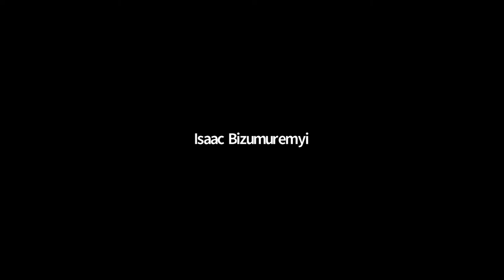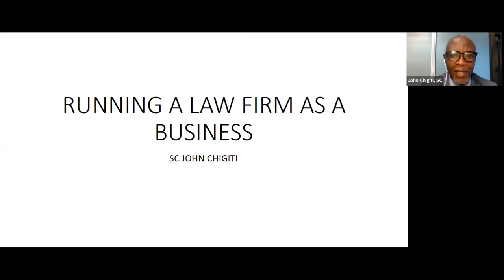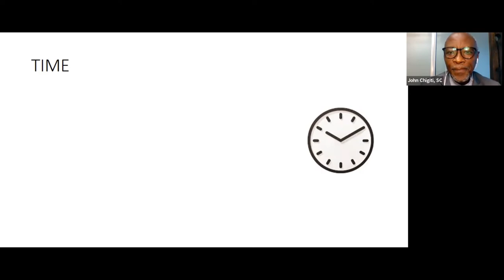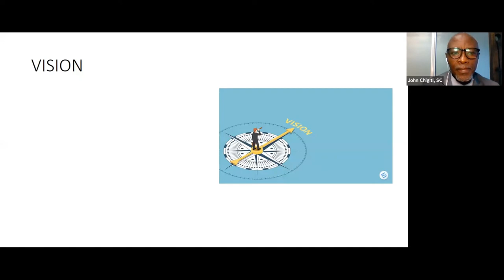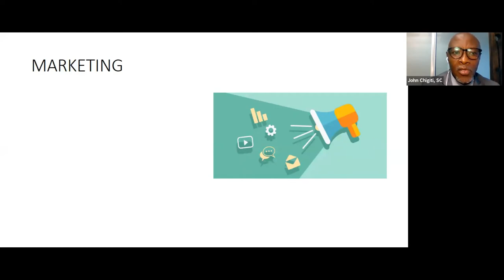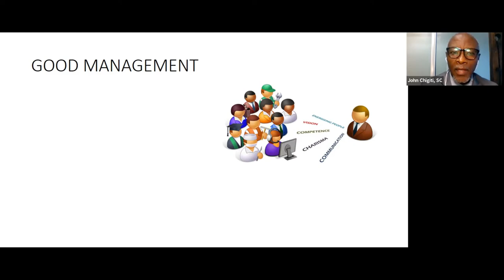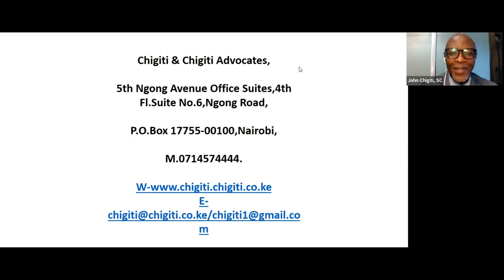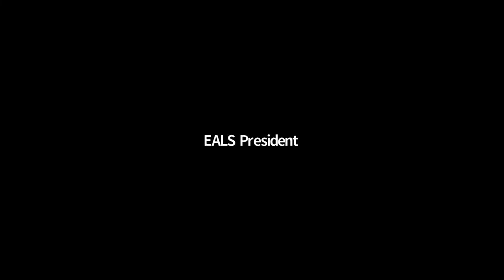LAW AS A BUSINESS: A YOUNG LAWYERS GUIDE TO ESTABLISHING AN EFFICIENT PRACTICE MODEL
Law practice is a profession and at the same time a business. While most law schools in the region take pride in producing the best legal practitioners that we have, very few can truly say they teach and instill in their alumni the skill set required to successfully run their private practice. An observation of the largest law firms across the region shows that one requires a combination of both an elite business mentality and legal prowess to truly succeed.

This Conversation provided much needed guidance to young lawyers currently in the process of starting their own firms or already running their boutique firms to understand how to run their practice as a business, attract and retain customers, charge fees, manage operational strategies, recruit staff among other key ingredients of successful practice.

The mentorship was organized as part of our monthly series of mentorship engagements with young lawyers from across the region. The purpose was to build the capacity and competence of the next generation of East African lawyers able to compete favorably in the global stage.

We carefully selected a panel of distinguished young and senior practitioners to explore this area and provide guidance to our young members who are still grappling with the idea of private practice.